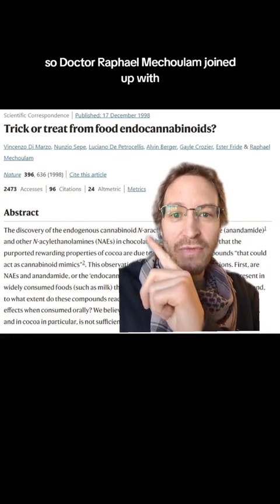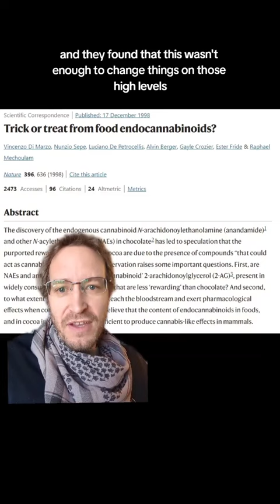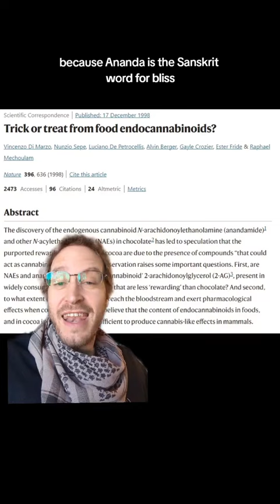Cannabinoids in Chocolate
TT: @cvsciences
PlusCBD.com for CBD & THC products & more...
Check our CVResearch.info, our canna-research archive
or my free weekly science newsletter 'Cannabinoids & the People' on Substack